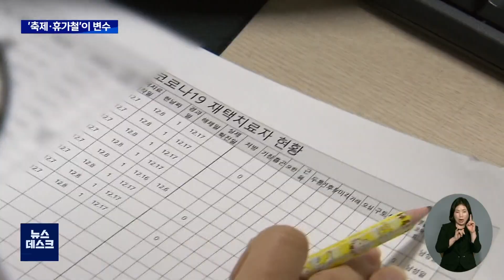코로나 유행 증가세..축제·휴가가 변수 | 대구MBC뉴스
전국적으로 코로나19 확진자가 다시 증가세를 보이고 있습니다.
대구경북도 확산세가 주춤하는가 싶었는데,
최근 3·400명 안팎의 확진자가 꾸준히 발생하고 있습니다.

이번 주 대구에서는 전국적인 유명세를
타고 있는 치맥 축제가 3년 만에 다시 열리게 되는데요,
축제에다 휴가철 변수가 겹치며  감염세가 확산하는 것 아니냐는 우려가 나오고 있습니다.

내용: 코로나 유행 증가세..축제·휴가가 변수 - 양관희 기자